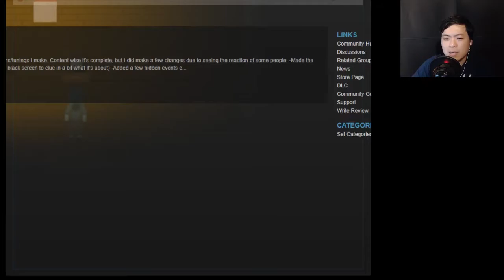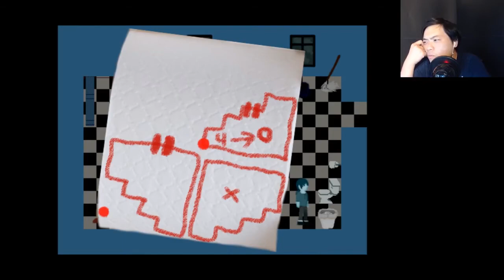Close me part 3 | What do I do with toilet paper?!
So we got through the part where there's weird music playing. But after that... our paper map in the bed room goes blank and we found a toilet paper with number 4? I don't understand

FOR CHARITY!

You wake up, not remembering what dream you had last night. What time is it? Does that matter? This is a simple exploration game. Or at least, that's what I'd like you to believe. Different people experience different things in their lives, and that's reflected in this game. Things come and go, fleeting moments that are easy to miss. What causes things to come into existence? Were they always there, or do they only exist once they're perceived? There's more to life than death. If you don't find anything, close me. You digging through my secrets is unpleasant to me. You might get curious and decide to open me again, but maybe it'd be best if you didn't.

To-Do List:

Open me
Wake up
Go outside
Smell the flowers
Stare at the horizon
Come back inside
Go get a cup of water
Contemplate life
Go back to bed
Close me

Open me again?